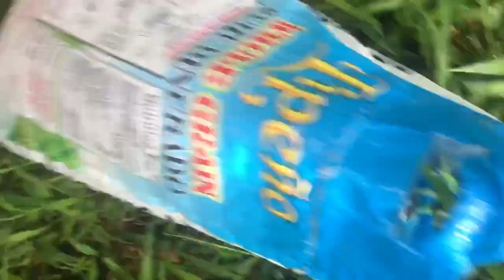Rambutan | Namitas ng rambutan sa Quezon | Raisa Viena